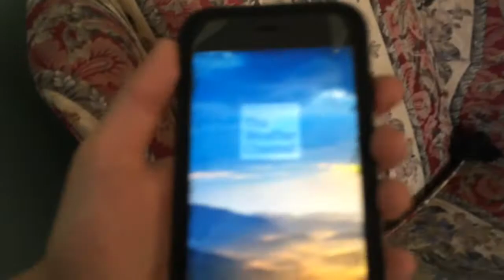VLOG #1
HOPE YOU ENJOY OUR FIRST VLOG!!!
song: scud books by Hudson mohawke